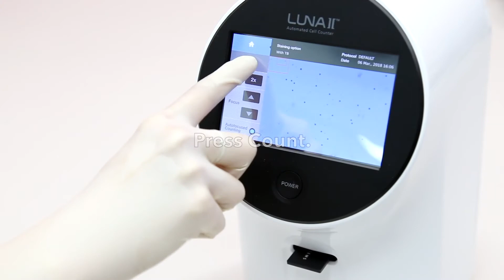How to Use the LUNA™ Reusable Slide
No more consumables. No more excuses.

The new LUNA™ Reusable Slide has been designed to work with the LUNA™ family of cell counters for cost-efficient and accurate cell counting. The LUNA™ Reusable Slide has the affordability of manual cell counting without the associated subjectivity and time.